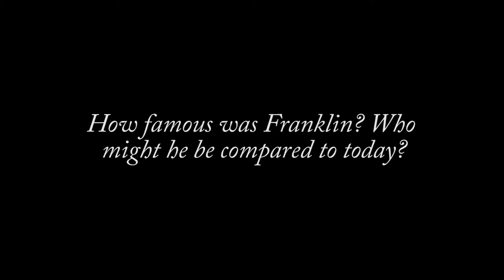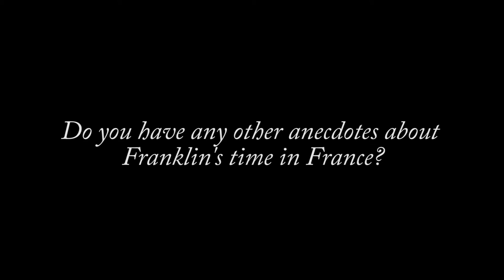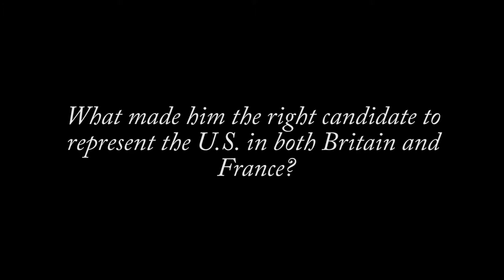Philip Dray - On Benjamin Franklin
Historian and author Philip Dray discusses Benjamin Franklin and his instrumental role in the American Revolution. Franklin acted as the colonies' premiere diplomat, negotiating the crucial aid of the French.